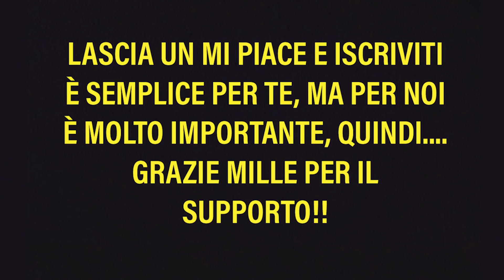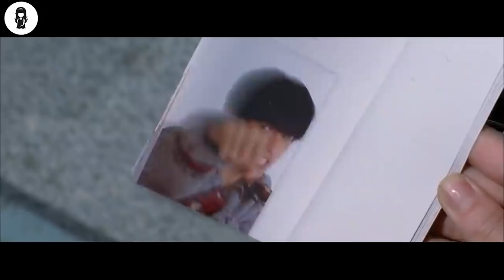Un Maestro Di Kung Fu Usa Le Sue Abilità Per Battere I Migliori Giocatori Di Basket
Fang Shijie, un orfano cresciuto per diventare un combattente di arti marziali, va al college, dove si unisce alla squadra di basket e inizia la ricerca dei suoi genitori.

NOME DELL FILM = KUN6 FU DUNK